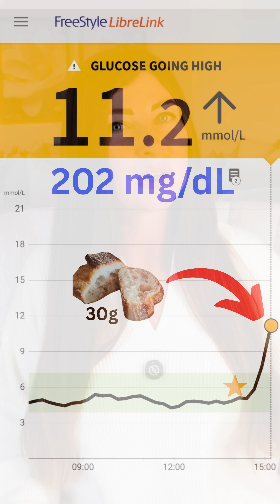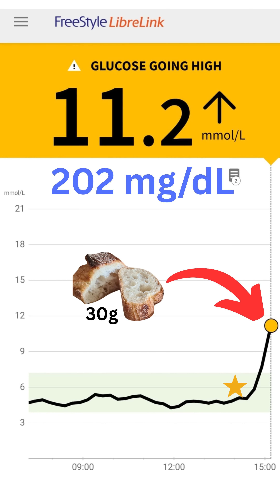🍞 Sourdough Bread & My Blood Sugar - CGM Experiment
Tried 30g (2 slices) of authentic French sourdough bread — and this one surprised me.

Starting glucose: 4.7 mmol/L (85 mg/dL)

Peak: 11.2 mmol/L (202 mg/dL) → a +6.5 mmol/L (+117 mg/dL) spike

2 hours later: still elevated at 6.6 mmol/L

Finally returned to 5.5 mmol/L after several hours

Insulin index: likely moderate (~60–70) — sourdough may trigger less insulin initially despite being high-GI

🥖 Even though sourdough is often thought of as “better” for blood sugar (thanks to fermentation), this batch hit hard — possibly due to:

Low fat/protein context (I ate it alone)

Quick glucose absorption

Moderate insulin release, which may have delayed glucose clearance

Interestingly, I felt better than after dates, despite the bigger spike. Possibly because glucose (vs. fructose) spikes don't trigger the same fatigue or brain fog in my case.

I’m a healthy, non-diabetic person with good insulin sensitivity (fasting insulin 5.6 µU/mL). This experiment shows how real food and glycemic response don't always align with expectations.